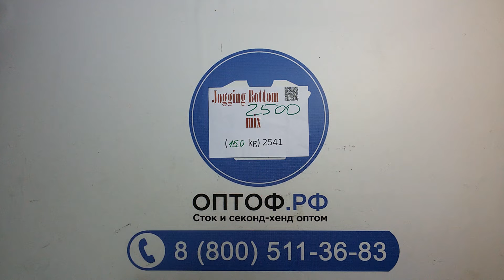2500 Jogging Bottom Mix - штаны спорт, хб Англия экстра 3пак 15кг 6,90 €/кг 41шт